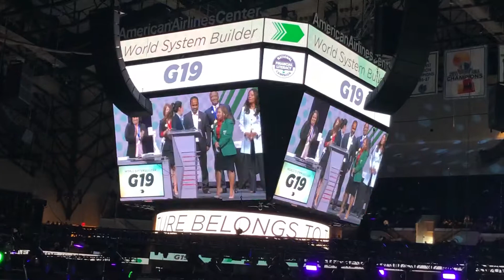Dallas Sat Sharing 6